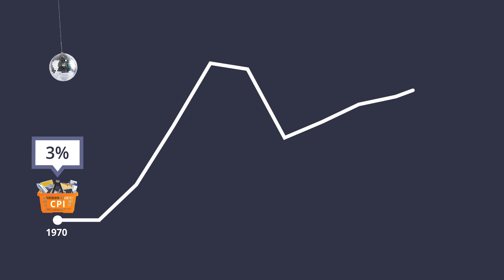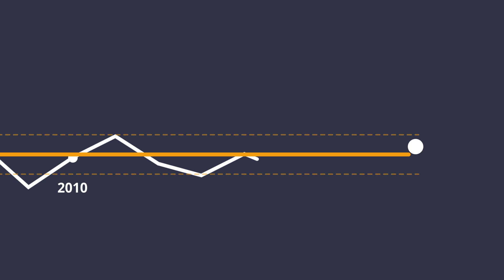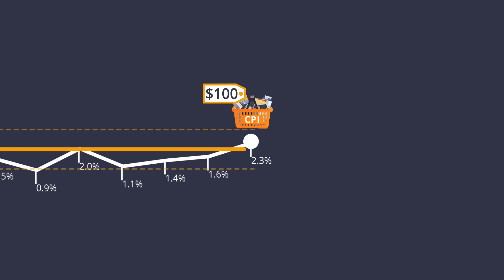Inflation over time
On average, throughout the 1970s, prices increased by about 8 per cent per year. At that rate, it would take only 9 years for prices to double. When inflation is around 2 per cent per year, it takes about 35 years for prices to double.